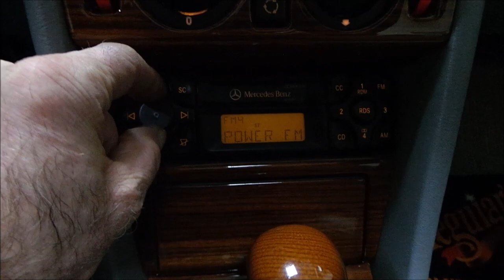Mercedes benz 124 kasa E230 CE Match Bt Amfi Helix hoparlör müzik sistemi uygulaması